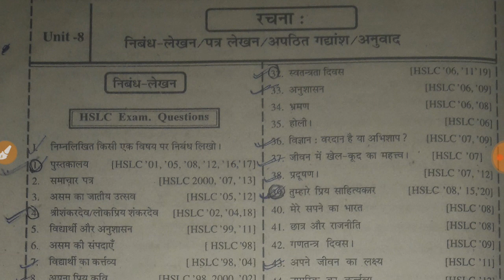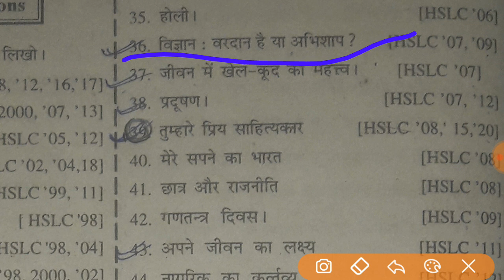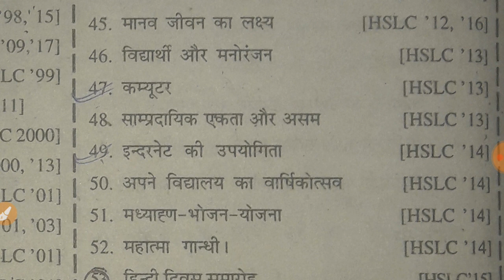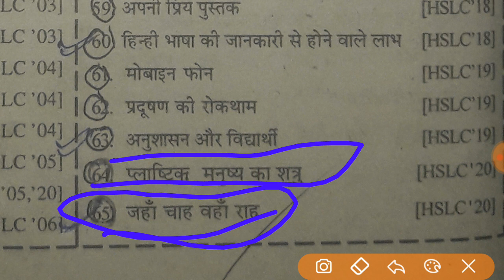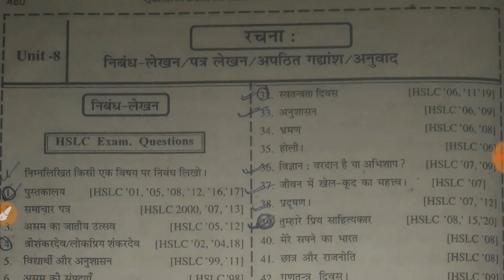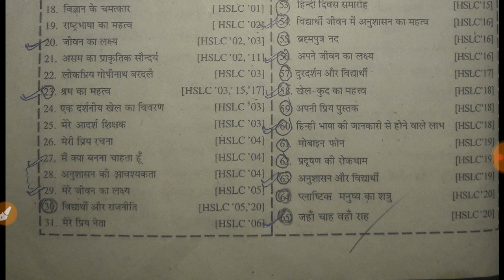Hindi most important essay for final exam@brighteducationcentre2452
Hindi most important essay writing for final exam 2021 class 10 @brighteducationcentre2452